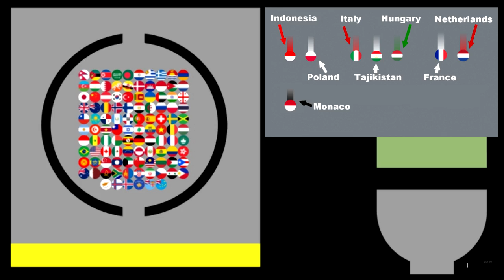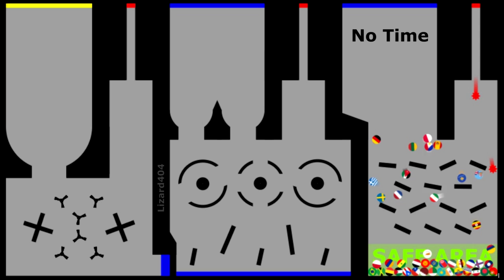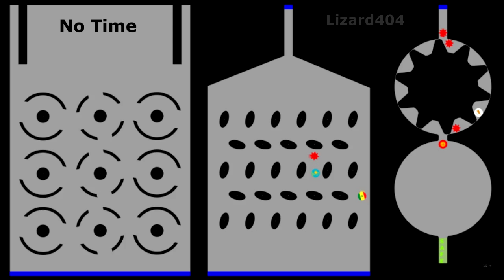Escape from eliminators - 106 countries 2 winners - marble race in Algodoo | lizard404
Escape from eliminators - 106 countries 2 winners - countries marble race in Algodoo | lizard404

Algodoo is a physics-based 2D sandbox freeware from Algoryx Simulation AB. An animation tool and an engineering tool